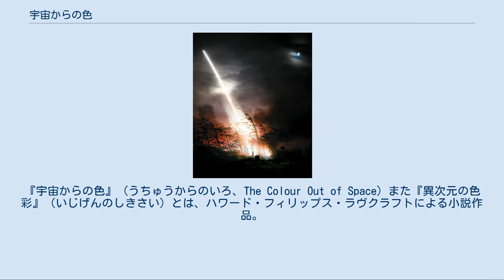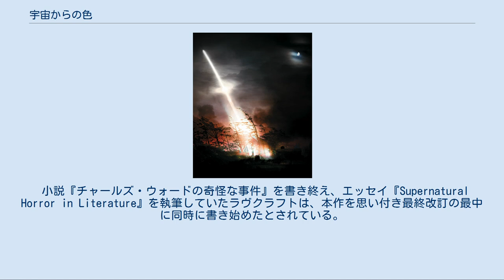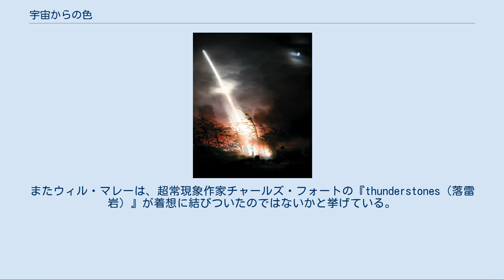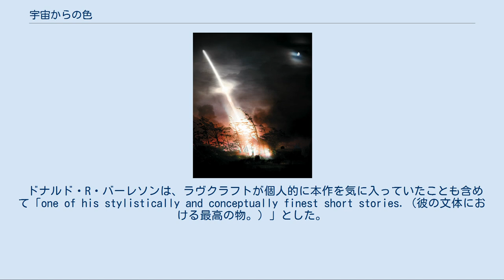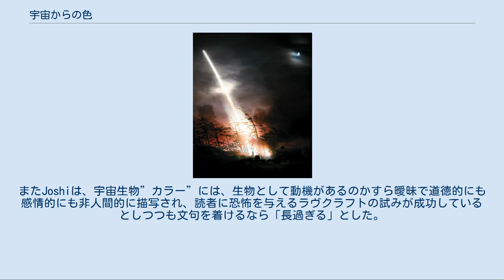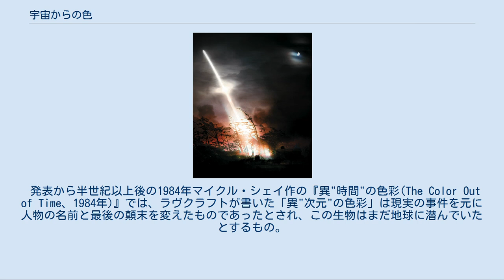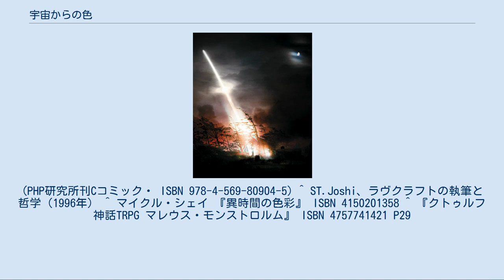宇宙からの色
ハワード・フィリップス・ラヴクラフトの短編小説
『宇宙からの色』（うちゅうからのいろ、The Colour Out of Space）また『異次元の色彩』（いじげんのしきさい）とは、ハワード・フィリップス・ラヴクラフトによる小説作品。
今日では、作品中に登場する宇宙生物を指すこともある。
 ボストンの測量士が主人公で、物語は彼の一人称視点で描かれる。
アーカムを舞台に宇宙から飛来した奇妙な隕石に端を発する奇怪な事件を目撃者の農夫から聞いて再構成した形のSF短編小説。
1927年3月に執筆され、SF雑誌『アメージング・ストーリーズ』の1927年9月号に掲載された。
ラヴクラフト自身は手紙で、この作品を自己ベストとして挙げたことがある。
それだけに本作の評価に対する落胆が大きかったのか次の『ダニッチの怪』を執筆するまで短編小説を書くのを控えるほどだった。
 「宇宙からの色」を編集中 (節単位) 1882年の6月にアーカムの西の丘陵と谷の向こうの平野部に住む農夫ネイハム・ガードナーの家の井戸の近くに隕石が落下した。
ミスカトニック大学の3人の教授たちが同地に赴き調査したところ、隕石は様々な不可思議な性質を持っていることが分かる。
ビーカーに入れておくとビーカーもろとも消滅してしまい、平野部に落下していた本体は日に日に小さくなっていき、鉛の箱に入れて保管したかけらも1週間で全て消滅した。
隕石の内部には、隕石が示すスペクトルと似た色の光沢のある球体があり、ハンマーで叩くと破裂して消滅してしまった。
隕石本体もその晩の雷雨で6回も稲妻を引き寄せた挙句、消滅してしまった。
 隕石の落下場所の近くに住むネイハムのその年の夏の作物は、生育も良く色艶も素晴らしかったが、隕石が土壌を汚染していたためか、みな不快な味がし、とても食べられる代物ではなかった。
そして冬には異常な跳躍力を見せる兎や奇形のマーモットが現れた。
ネイハムの家の周囲の雪は溶け方が早く、近くに生えるミズバショウは隕石のスペクトルに似た色をし、奇妙な臭いを放っていた。
やがて全ての植物が同じように異常な色を見せて輝き、しかも木々の枝は勝手に動き、昆虫たちも巨大化し異常な動きを示した。
ガードナー家の人間は肉体的精神的に弱っていき、妻のナビーは発狂した。
それでもネイハムは土地を離れず、妻を精神病院には入院させず、症状が悪化してからは屋根裏部屋に閉じ込めた。
 馬は全て狂って厩から走り出し、連れ戻しても使い物にならなかったので全て処分した。
近くの草花は全て灰色になって枯れ、昆虫も死に絶え、井戸の水はひどい味に変化した。
井戸の底に何かを見た次男のタデウスも発狂し、ナビーと同じように屋根裏部屋に閉じ込められた。
家畜や犬猫も灰色に変じて死に、その死体は乾燥し悪臭がした。
やがてタデウスは死に、三男のマーウィンと長男のジナスは行方不明となる。
 ネイハムから助けを求められた隣人のアミ・ピアースは、ナビーが既に死んでいるのを発見し、そこで奇妙な色彩の蒸気のようなものに遭遇する。
そして身体が灰色に変じて崩れかけたネイハムは死の寸前、自分の見たもの知ったものをアミに伝える。
光る何かが井戸の中におり、それが家族に取り憑いて命を吸っていたというのだ。
 ガードナー一家が死に絶えた後、アミは警察を呼び、事情聴取を受けた後、警官3人を案内する事になった。
マーウィンとジナスは井戸の底で白骨化して発見された。
また、井戸から汲み上げられた水は、隕石の中から発した光と同じ色に輝いていた。
彼等は夜に井戸が輝くのを眼にする。
隕石の中にあった球体の内部に居た何者かが、井戸の中に居るのだ。
悪臭が漂い、木々の枝の先は光り、勝手に動き出していた。
アミ達がその場を離れ、振り返ると、ガードナーの家の井戸とその周辺の地は木々や建物や草花までもが光を放っていた。
そして、最後に井戸から光が迸ると、それは白鳥座のデネヴの方向へ消えて行った。
そして、後には広い灰色の荒地が残され「焼け野」と呼ばれ、そこは44年経った今日でも灰色の荒地のままだった。
この地は、後に貯水池として水没する予定となっている。
 だが、アミはそれでも土地を離れない。
彼曰く、光は二筋だった、一方は飛び去ったが、もう一つは力が足りず井戸へ舞い戻っていった、そして今でもそこにいる、と… そう、アミは土地を離れない。
いや、離れられない。
まるで、ネイハムと同じように。
 小説『チャールズ・ウォードの奇怪な事件』を書き...